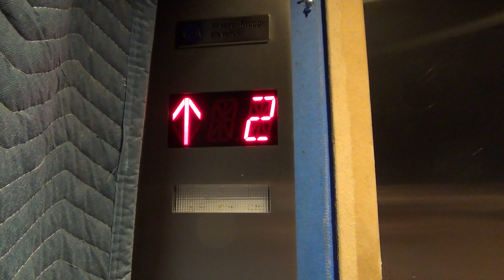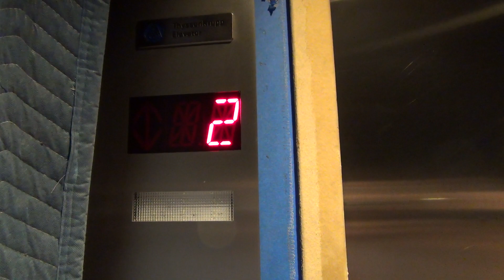Modernized Otis Traction Elevators at the Felt Building in Salt Lake City, UT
(May 2021) We were hoping to find some old elevators in here, but to our disappointment, we found some old Otis elevators that were modernized by Thyssenkrupp. These would have been much more interesting as Otis, but this isn't a bad mod job.